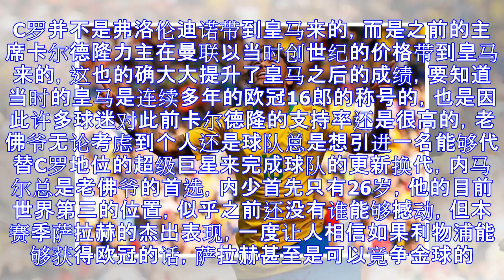足坛蝴蝶效应, 齐祖离任恐令C罗出走造内少登基?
虽然欧洲五大联赛早已结束，足坛的大事却也不少，玄学大师齐达内欧冠三连冠后急流勇退，宣布辞职显示出了超高的智慧，本来C罗就对皇马高层对他的态度有所不满，要求加薪皇马高层口头答应却是迟迟没有付诸实践，于是也就有了C罗在欧冠决赛时发表的下个赛季不确定是否还在皇马的言论，虽然之后C罗否定了之前的言论，但也说明C罗也的确有此想法，只因他是皇马，不然C罗以此状态，哪个俱乐部敢如此对待他？C罗的薪水不仅距离梅西有不小的差距，也比不上内马尔，甚至连曼联的桑切斯都比不上，C罗认为他是可以匹配上世界第一的工资的。皇马如此对待C罗，一个重要的原因就是弗洛伦迪诺。C罗并不是弗洛伦迪诺带到皇马来的，而是之前的主席卡尔德...